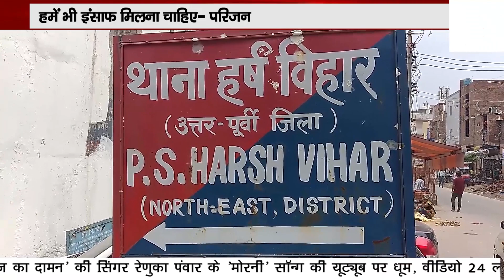यमुनापार गोलीकांड पर आरोपी पक्ष की प्रेस वार्ता